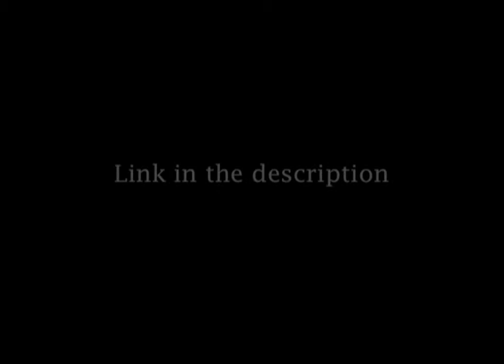Sarcastic Tender Gender - Brain Ape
Track taken from Brain Ape's first album; 'Dara O''.

in 2014

schlimbumrecords.com is a wholly owned subsidiary of Mencius Business Solutions BVBA, registered company number 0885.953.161 Belgium.
Intellectual property and all rights remain with the registered artists